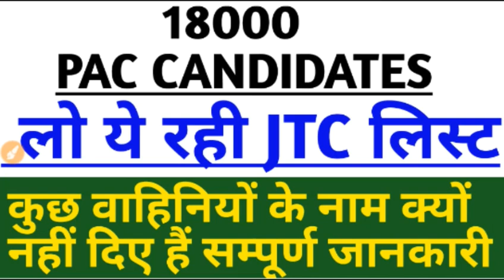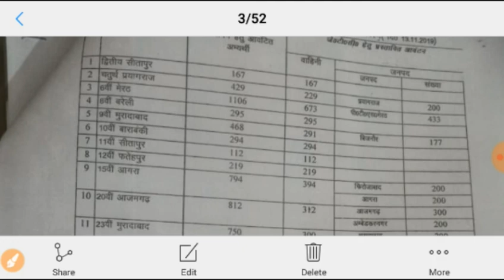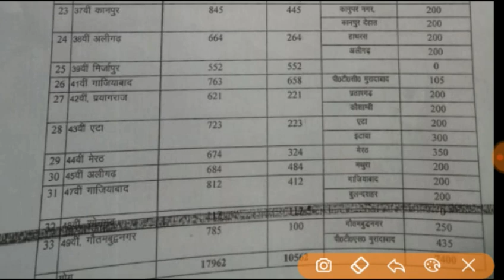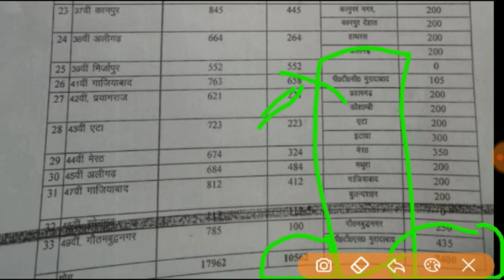Jtc लिस्ट में कुछ वाहिनियों के नाम क्यों नहीं दिए है||सम्पूर्ण जानकारी इस वीडियो में आपके सभी सवालों